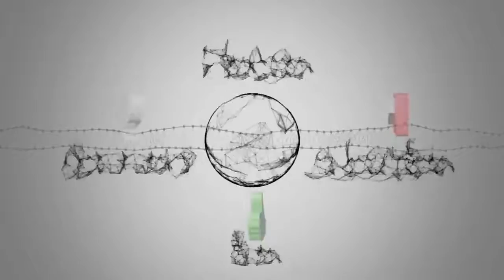Probabili formazioni Serie A, gli aggiornamenti